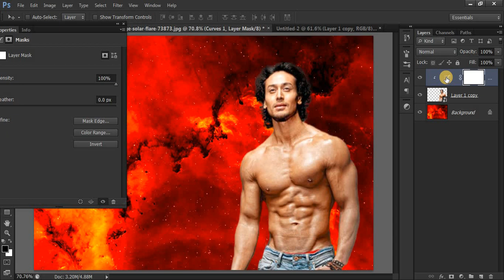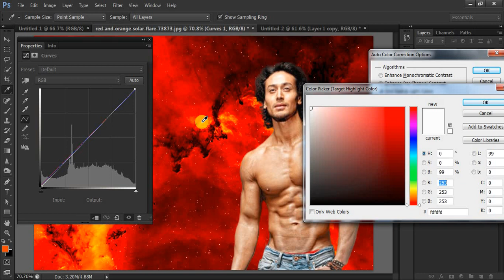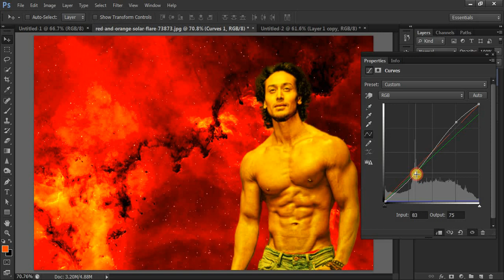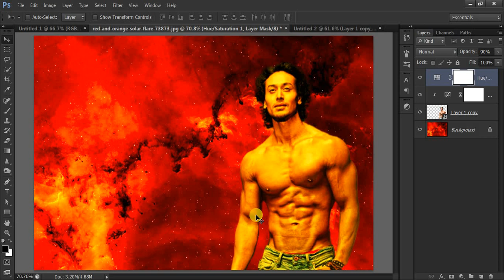Photoshop Match Color with Background | How to match color in photoshop in hindi | SABKE SAB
In this video you will learn how to match color with background in Photoshop in Hindi.

Queries Solved:
photo editing
photo retouching
sabke sab
sab ke sab
photoshop tutorial
color matching photoshop
match color photoshop
photoshop match skin color
photoshop match skin color between images
how to match color with background
photo manipulation photoshop 2020
match subject with background photoshop
how to match color in photoshop in hindi
color grading
color grading photoshop
match color photoshop
color matching photoshop
match colors in photoshop
match colour photoshop